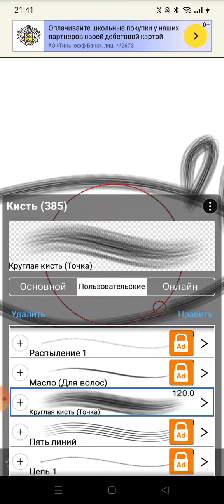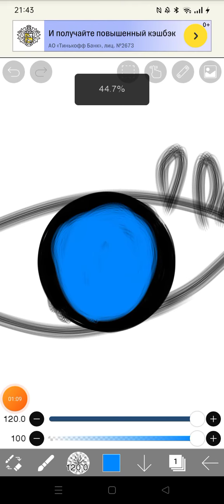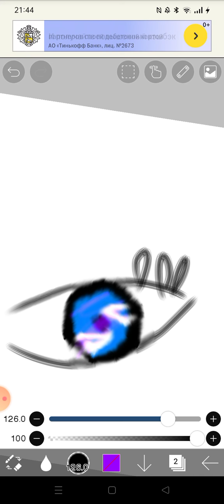фигня а не тутор по зрачку(((((